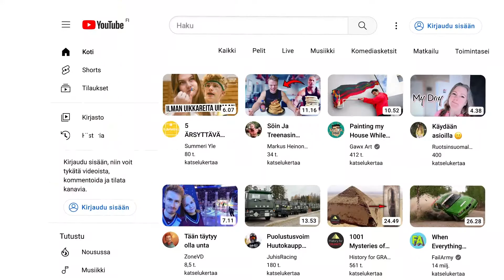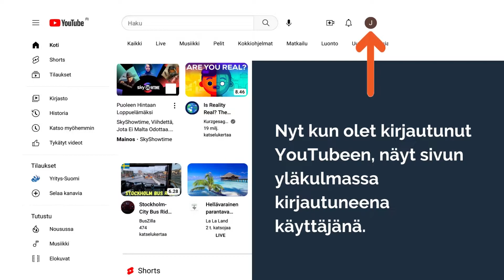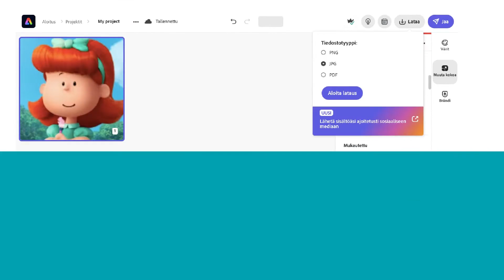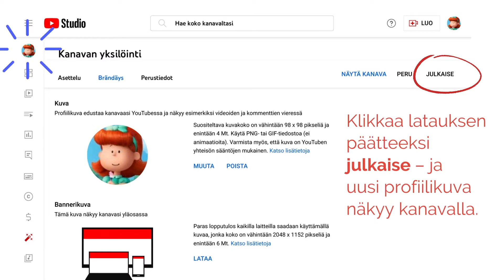Luo oma YouTube kanava 2023 [1/2] Digivinkit: millä työkaluilla ja miten aloittaa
YouTube kanavan luominen käy helposti opastusta seuraamalla. Ohjevideo antaa myös digivinkit kuvankäsittelyyn, jotta YouTube kanavan perustaminen onnistuisi kerralla. YouTube-videon tekeminen vaatii kotipesän ja oma YouTube-kanava luodaan siksi, että omat videot saavat paikan, jota kautta sisältöjä pystyy jakamaan. Käytännössä YouTube kanavan aloittaminen vaatii vain Google-tunnukset. Jos sinulla on käytössäsi Gmail, aloitus on helppoa. Kun YouTube-kanava on perustettu, YouTube videon tekeminen voi alkaa! Ohjevideon toisesessa osassa käydään läpi videoiden lataaminen ja videoiden näkyvyyttä tukevat asetukset

Tämä ensimmäinen ohjevideo käy läpi myös kanavan ulkoasun luonnin esittelemällä pari maksutonta työkalua kuvankäsittelyyn.
Ellei käytössäsi ole Photoshopia, YouTube kanavan perustaminen näyttävällä ulkoasulla onnistuu mm. Adobe Expressin tai Canvan avulla.